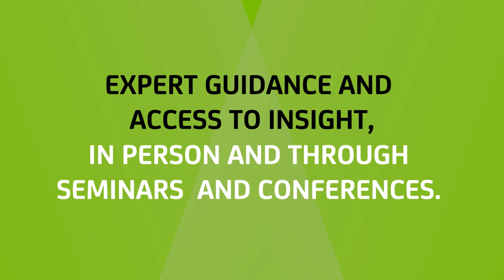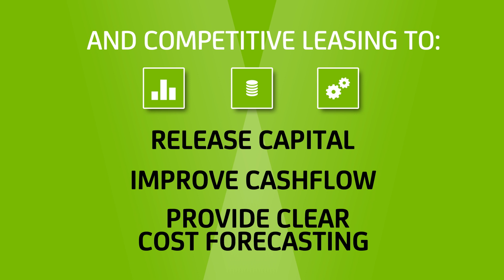Budget 2016: CO2 based Company Car Tax remains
Chris Chandler and Ashley Barnett discuss company car tax, and the need to embrace low and ultra-low emission vehicles